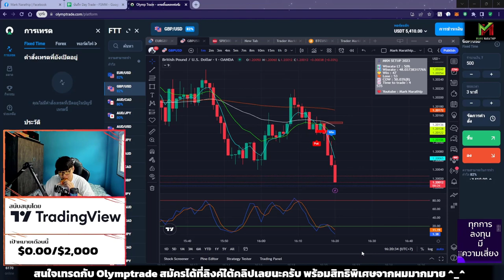เทรดพอร์ต $5,000 😱 กด $500 ไป 1 ไม้ จะเป็นไง 😱 - VLOG Trade Ep.67 (Part1/2)